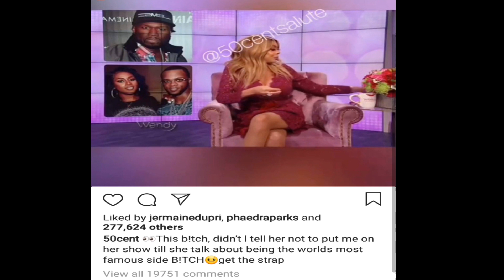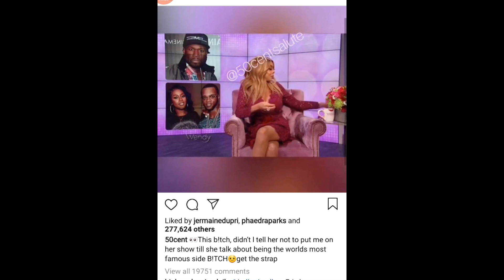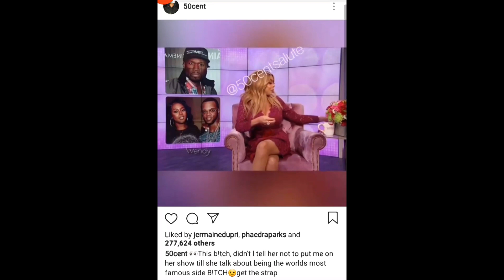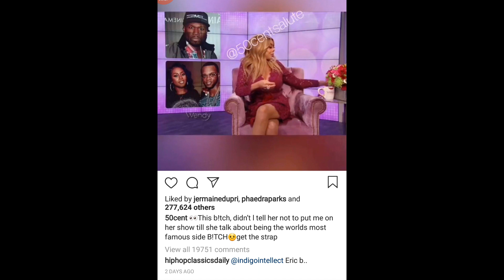50 CENT AIRS WENDY WILLIAMS Out, WENDY Details Being Alleged SIDE CHICK